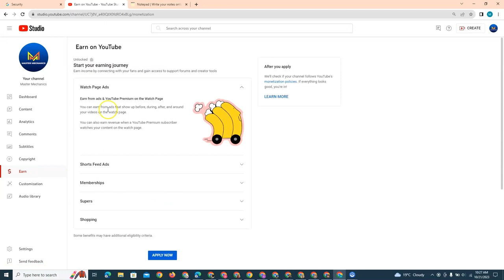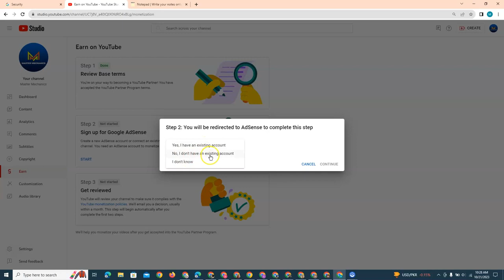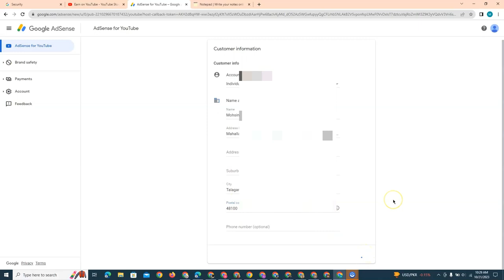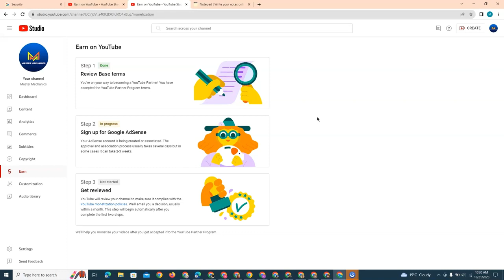How To Apply For Monetization On Youtube 2024 Pakistan